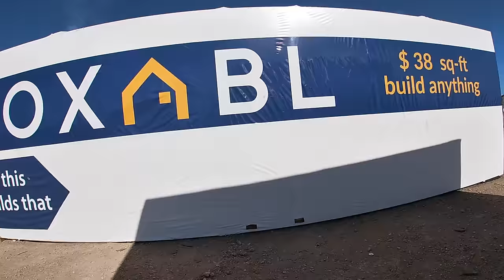An Afternoon Setting up the BOXABL Tech Demo in the Nevada Desert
AN OFFERING STATEMENT REGARDING THIS OFFERING HAS BEEN FILED WITH THE SEC AND IS AVAILABLE HERE: